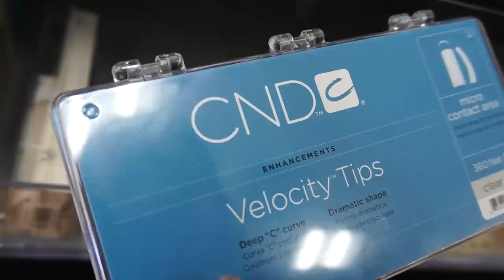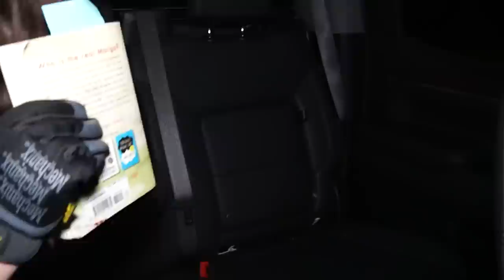Bad Day | Poor Alex | Finding My Career!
We are working on finding and developing everyone's career path and then we get a bad phone call. Alex is having a bad day and needs us to come and help him. Poor Alex everything seems to be going wrong lately.

Fan mail:
Crazy Pieces